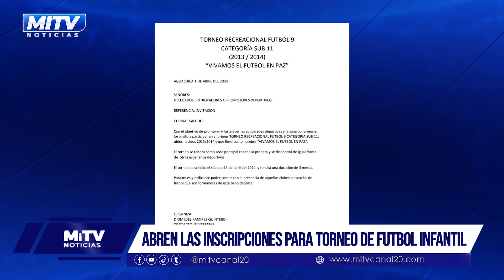Torneo de Fútbol Infantil "Vivamos el Fútbol en Paz"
MiTvNoticias | El Polideportivo María Eugenia de Aguachica, Cesar, será el escenario del Torneo de Fútbol Infantil "Vivamos el Fútbol en Paz", un evento deportivo que busca promover la práctica del deporte y la sana convivencia entre los niños de la región.